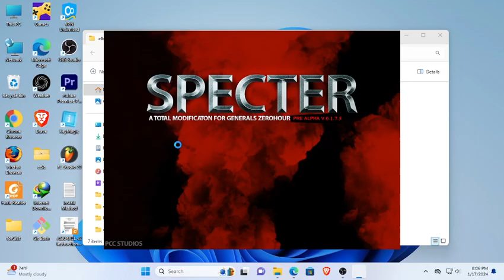C&C General Zero Hour Specter Mod Israel & Iranian